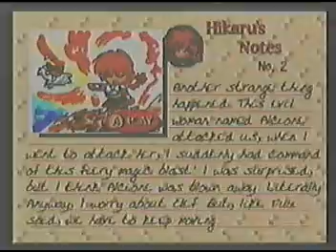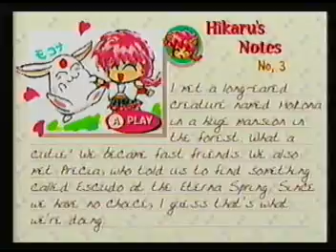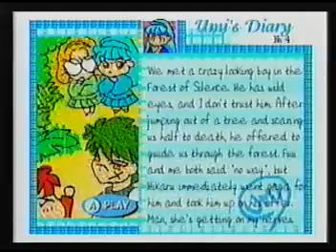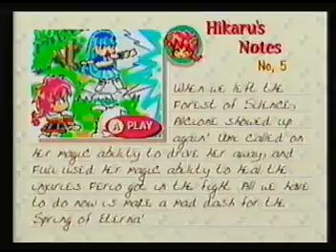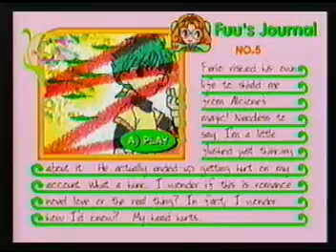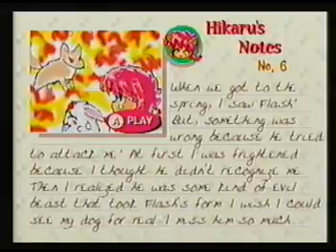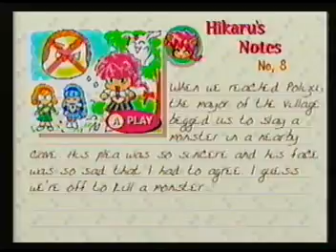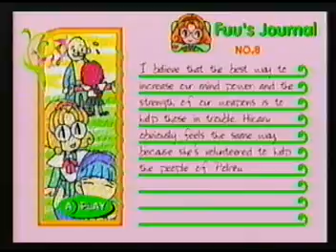Magic Knight Rayearth - Skwatter's Longplays - Video 1